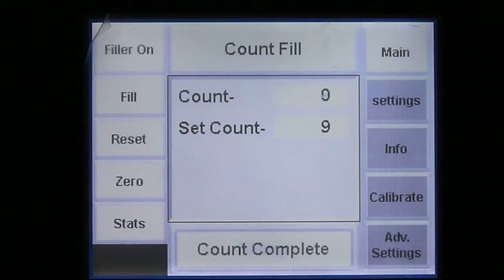COUNT SCREEN.MOV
count screen while filling